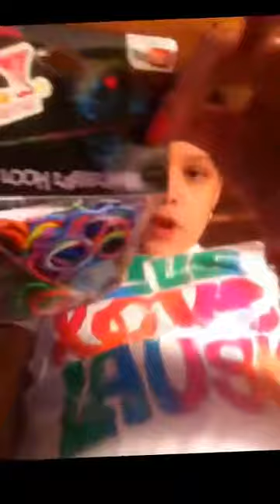How to make a Double Single rainbow loom. NO PEGS! New 2014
rainbow loom bracelet Just once you thought your child may have had enough of the friendship bracelets or Silly Bandz, a new variation has evolved and brou. .

How to make a Double Single rainbow loom. NO PEGS! Bu videoyu YouTube Video Düzenleyicisi ( ile oluşturdum.

This is my first Rainbow Loom tutorial. Even though a lot of you are probably looming pros by now, I'm starting out with simple bracelets - for those of us who are new to the craze. The inverted.